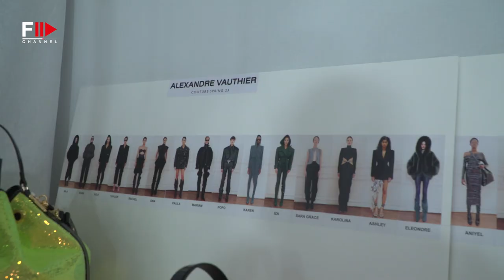PARIS HAUTE COUTURE S 23 BEHIND THE SCENES I ALEXANDRE VAUTHIER - Fashion Channel Chronicle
For the collection, the designer offered contemporary and forward-looking pieces with a twist of faux fur, which is not a usual piece for the Spring Summer 2023 season. To contrast the classic black looks, the designer offered hot pink, acid or bottle green colorways.